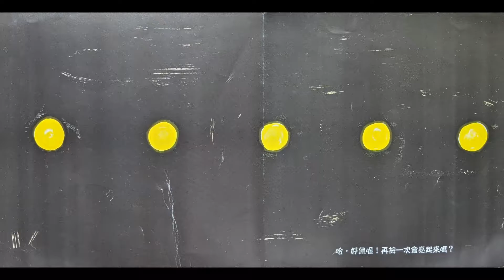小黄点 点点点 埃尔维·杜莱 视觉锻炼|色彩启蒙|想象力|趣味游戏书|有声绘本|亲子阅读|中文童书|睡前晚安故事|Audio Book|Chinese Mandarin Learning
孩子玩得停不下来的一本书。它是一本神奇的书，一本有魔力的书，按下那个小黄点，然后翻页……给一个指令，翻页即变，既虚拟又真实！
著者：埃尔维.杜莱（Hervé Tullet）